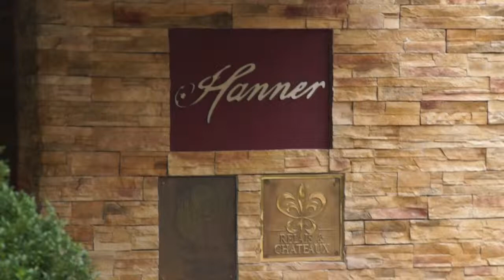Restaurant Hanner - Ganslessen 2014